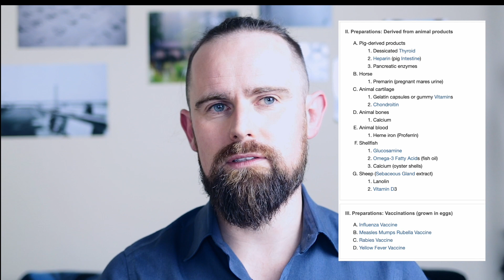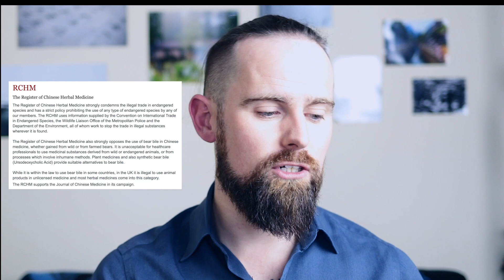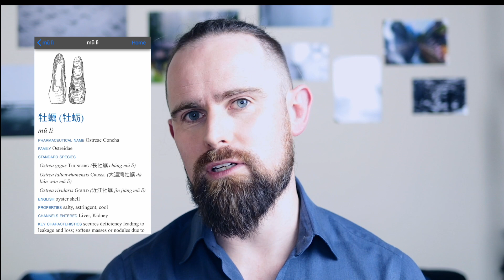The Use of Animal Products in Chinese Medicine (Chinese Medicine Explained Ep.4)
What animal products do Chinese medical practitioners use? What purpose do they serve in the medicine? What regulations are in place to protect endangered species? What exactly are the uses of rhino horn in Chinese medicine?

00:00 Intro
00:28 Use of animal products in Western medicine
01:17 Regulations governing use of CM animal products in Ireland and UK
01:46 History of use of animal products in China
02:16 Concept and example of herb/animal product substitution
04:29 Rhino horn use
05:08 Is rhino horn an aphrodisiac?
05:56 Hypothetical use of animal products in CM
07:35 Recap and outro

Gear used
Canon 80D
35mm prime lens
Fositan softboxes
Zoom H4N Recorder